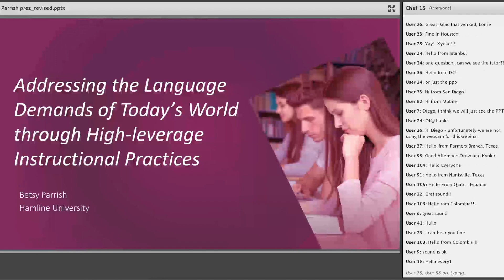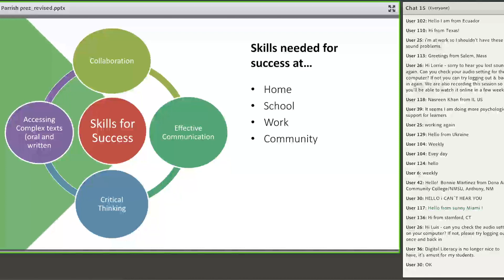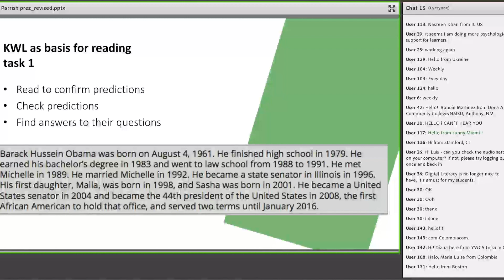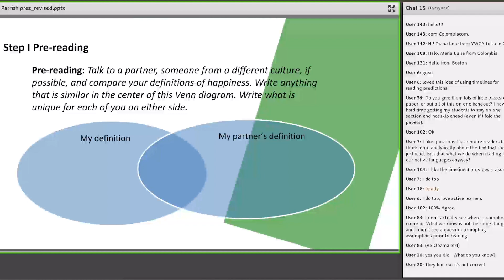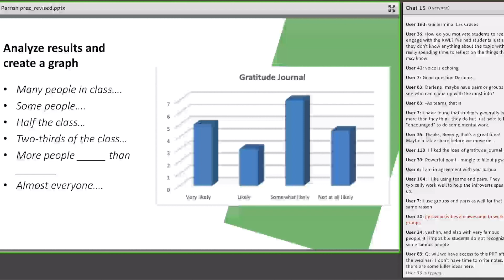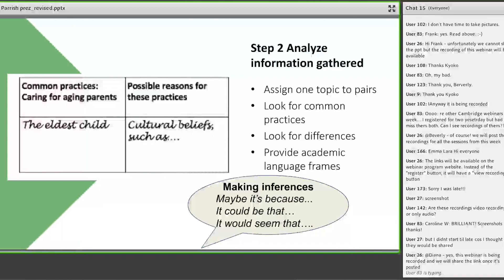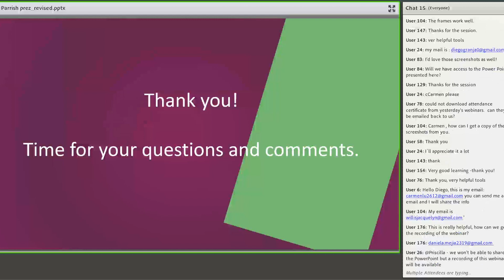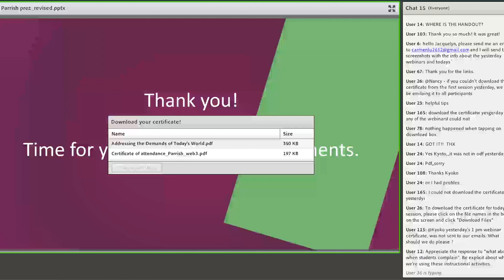Addressing the language demands of today’s world through high leverage instructional practices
In this webinar, Betsy Parrish addresses the need for essential skills such as effective communication, collaboration, critical thinking, comprehending complex informational texts, and digital literacy for academic and professional success in today’s world. see how you can include these skills in all language classes through the use of research-based, high-leverage instructional practices.